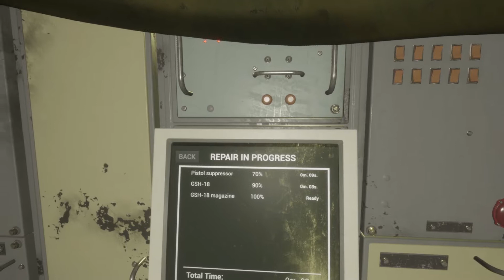Into The Radius VR - On Meta / Oculus Quest 2 ( Part 45 )